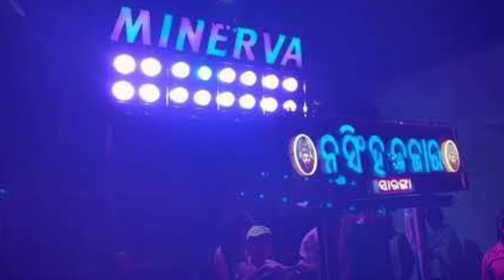BHARATPUR G.P. KENDRAPARA || SARASWATI BHASANI 2024 || ଦେଖନ୍ତୁ କୋଉଠି କେଉଁ ବାଜା ବାଜିବ || BAND LIST 👍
Get ready to groove to the tunes of Berhampur Brass Band, Jajpur Brass Band, and Kendrapara Brass Band. We also bring you the mesmerizing Kendrapara Ganesh Bhasani and Laxmi Puja Bhasani. Join us as we explore the diverse events of Odisha, featuring DJ performances, Pattamundai Bhasani, Durga Puja vlogs, and much more.
ODISHA ALL EVENT LOVERS
BRASS BAND PARTY, SALEPUR, CUTTACK
BERHAMPUR BRASS BAND

FULL WATCHED VIDEOS
I HARD WORK FOR YOU
BECAUSE YOU ARE MY FAMILY

THANKS FOR JOIN US OUR FAMILY

LOVE ❤❤ AND SUPPORT💪💪 TGA